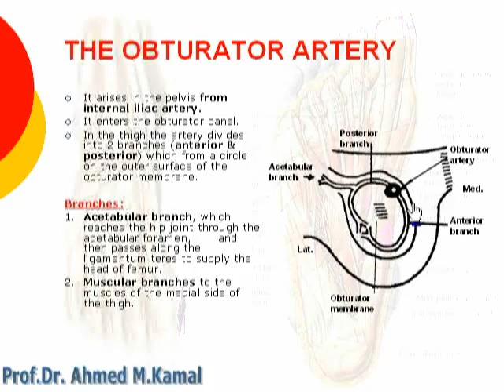78 Obturator artery